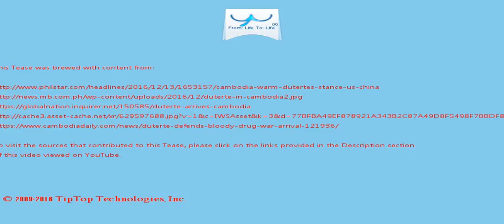A Tease: duterte phnom penh cambodia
Meanwhile, in an earlier interview with Christopher B. Montero, Philippine ambassador to Cambodia, he expressed confidence that the visit of the President to Cambodia will be productive and fruitful in terms of two major areas of cooperation : tourism and sports.

Duterte urged the Filipino community to help him in the campaign against corruption.

This Tease is included in the playlist which you may wish to view next.

There may be some fresher/older Tease for this topic and also some related topics. You can look for them by searching for "A Tease: duterte phnom penh cambodia" on YouTube or by clicking this

To drink the full T for which this Tease serves like a preview, visit T and search for "duterte phnom penh cambodia".